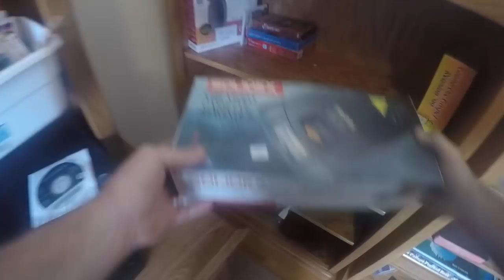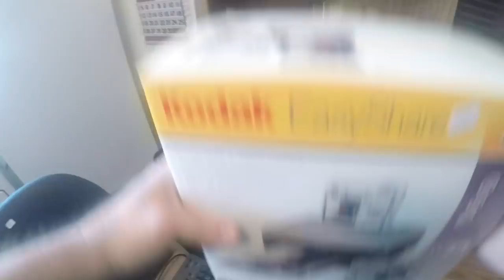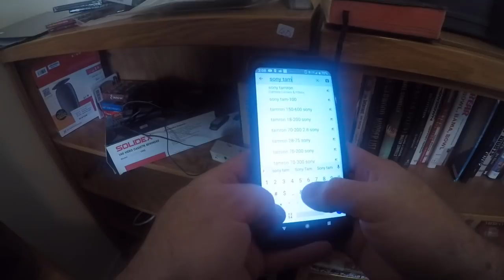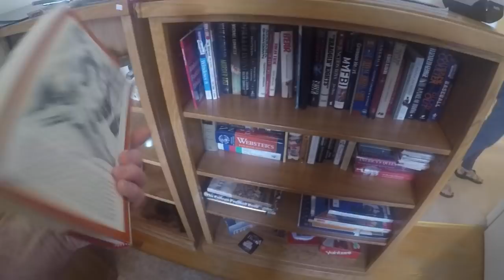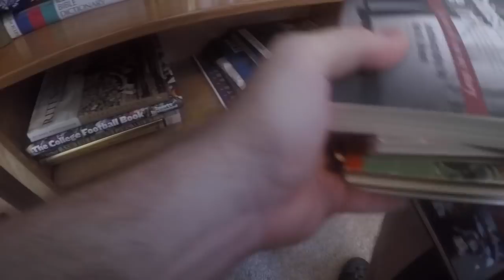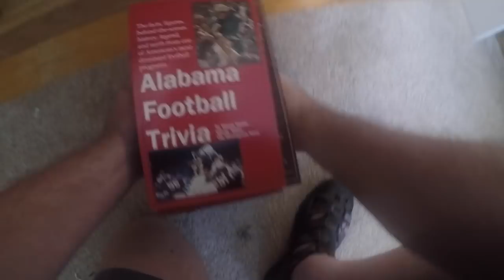Sometimes the Estate Sales go Bust, and Other Thursday Musings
This video is about thursday estate sale busts and continued rambling from the morning show.  I am sure I missed something, so let me know.